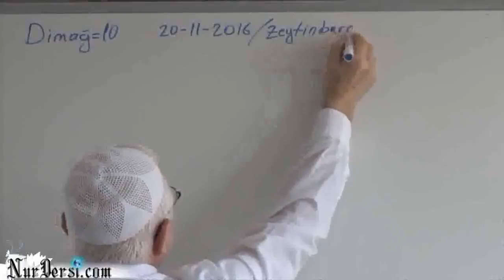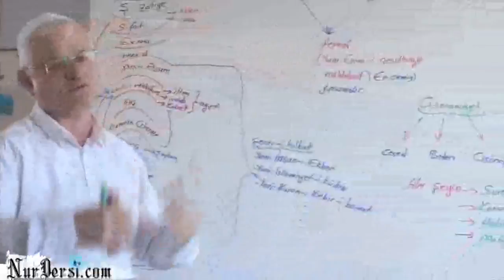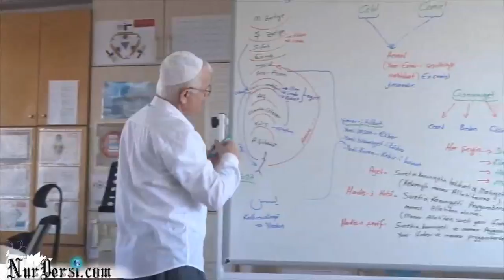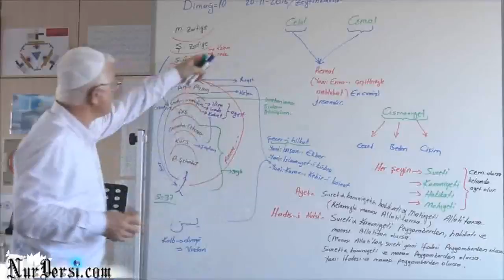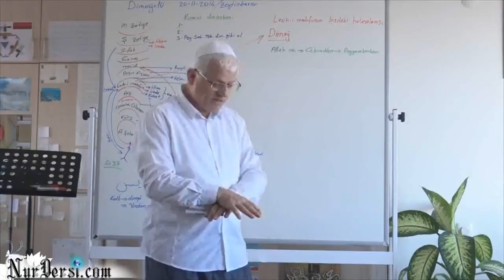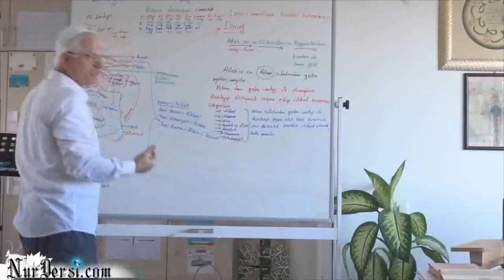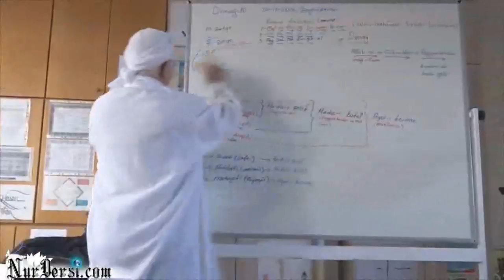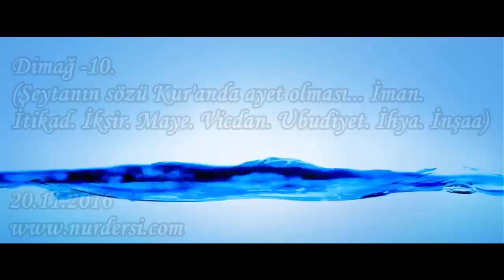Dimağ -10.(Şeytanın sözü Kur'anda ayet olması.İman. İtikad. İksir. Maye. Vicdan. Ubudiyet. İhya.)